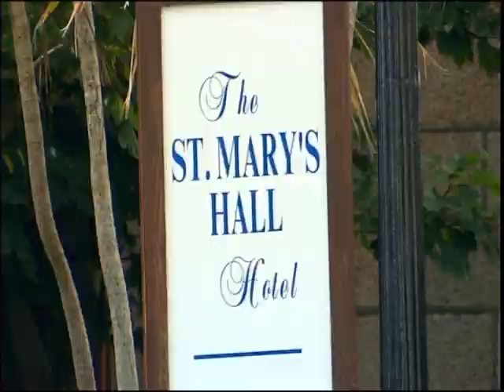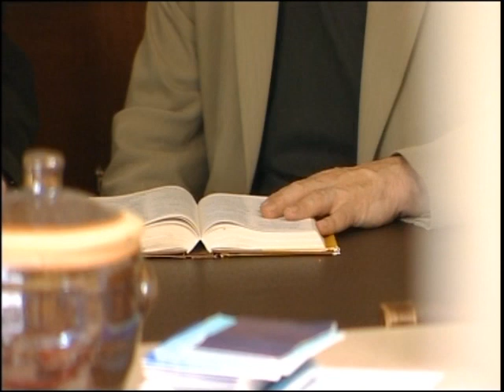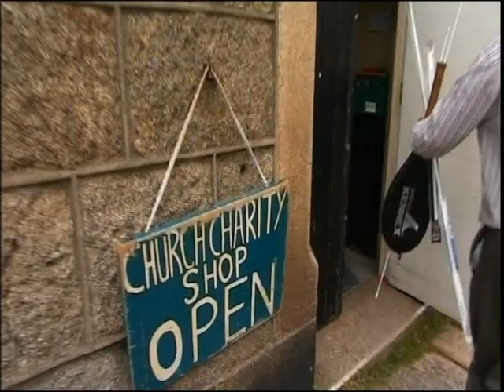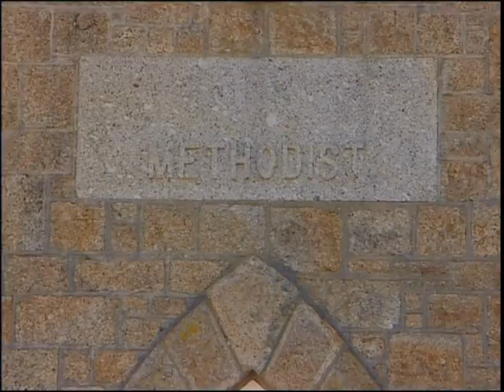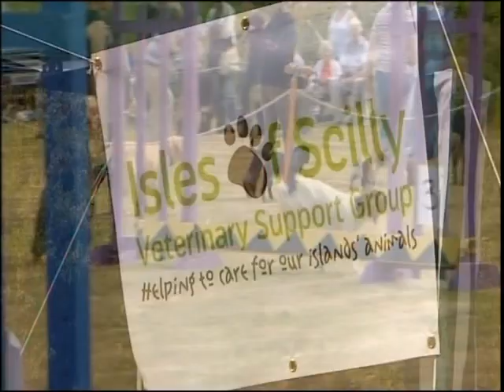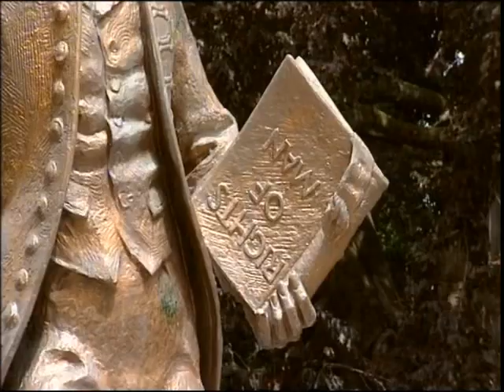IslandParish50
This is another clip of "An Island Parish" I've called it "An Island Parish 50", it's around 24 mins long.